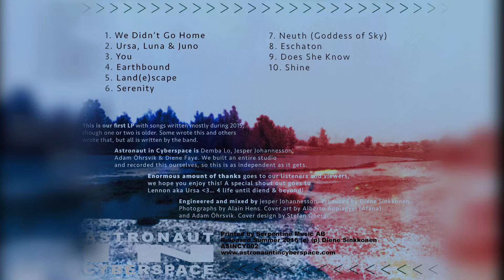Astronaut in Cyberspace - Serenity (Official Audio)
'Aurora.exe.' is the 1st studio album by Astronaut in Cyberspace